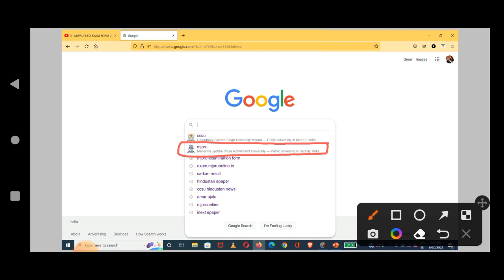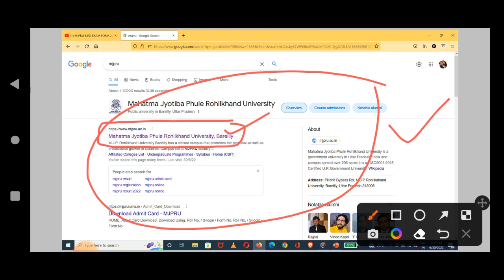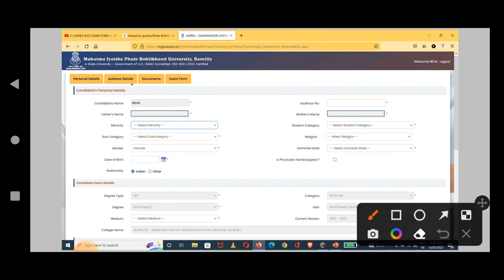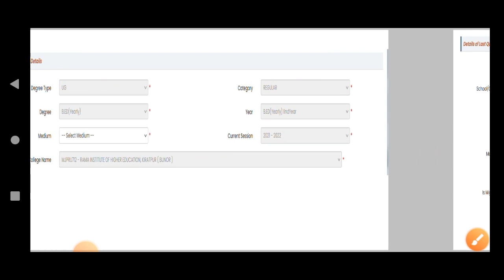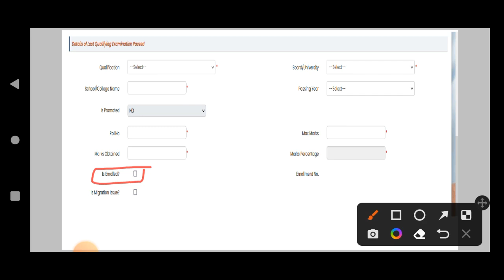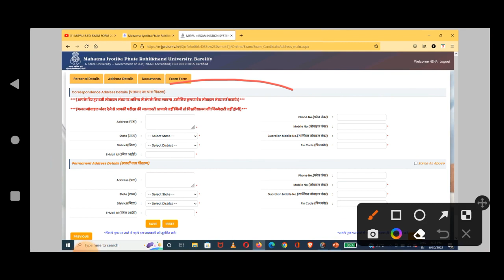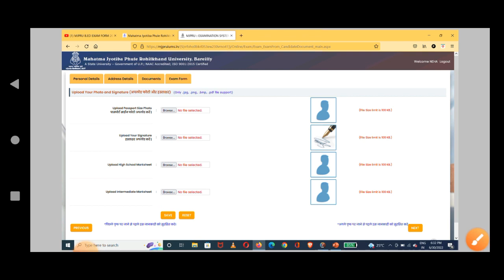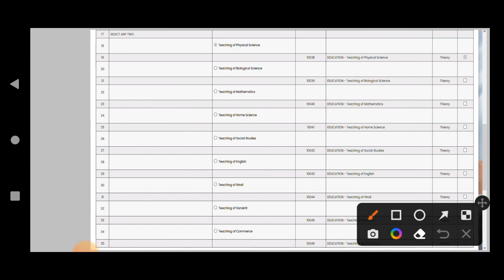How To Fill BEd 1st And BEd 2nd Year Exam Form 2022 MJP Rohilkhand University